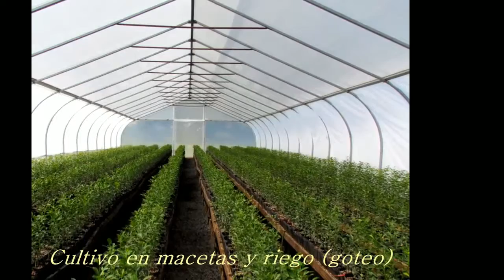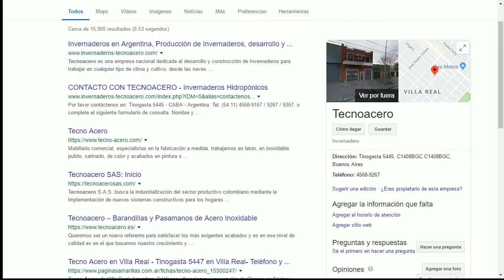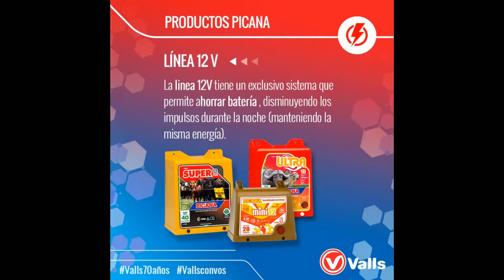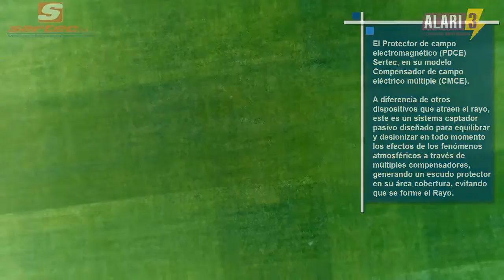GENERADORES TV con Juan Sosa Ferandez 11-6-2019